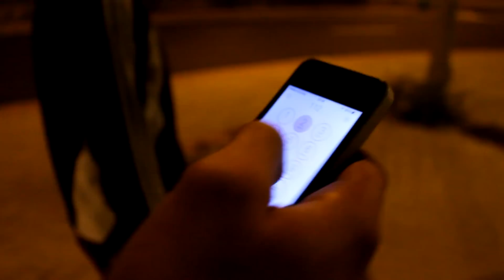REAL TRAGIC WORKOUT (Trailer)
ENTRENAMIENTOS!!